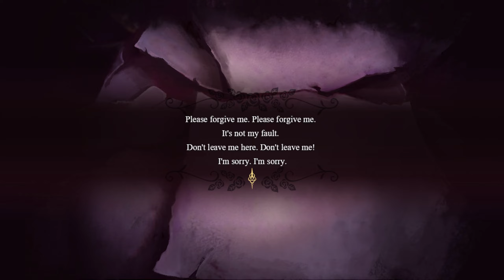Pocket Mirror ~ GoldenerTraum #1 - Zakrwawione kwiatki płatków | RPGVeir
Zagrajmy Pocket Mirror GoldenerTraum, GoldenerTraum gameplay PL
^Zignorujcie to (´┓`)

Nie wiem jak wy, ale nie spodziewałem się, że kiedykolwiek ujrze remake tej gry i ponownie odnajde pumpkin chaaaarm! Jak wam się podoba ten remake? Dajcie znać w komentarzach c:

Witaj w świecie marzeń i ciemności, gdzie rzeczywistość i sny łączą się w jedno, a sekrety skrywają się w każdym rogu. Pocket Mirror jest surrealistyczną indie grą przygodową w której przemierzasz tajemniczy wymiar, gdzie nic nie jest takie na jakie wygląda.